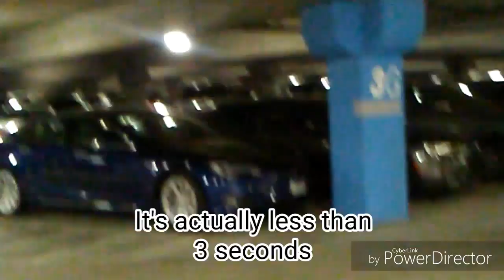Tesla S 90D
This is going out to my friend Connor who always talk think that Tesla's are slow even though they reach 0-60mph in less than 3 seconds.  This is just me teasing him a little bit.  And yes I was at the Los Angeles International Airport
This Model S is not a P90D

1.  Foul language
2.  Spam
3.  Bullying to other individuals
4.  Racism and sexism. (No sex jokes)